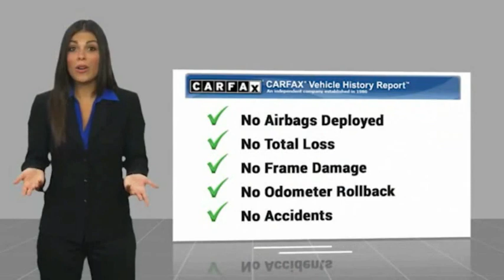2020 Lexus IS Bronx NY 21363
2020 Lexus IS 350

Victory Mitsubishi
4070 Boston Road

Welcome to Victory Mitsubishi! We offer a combined inventory of 700 cars new and luxury used vehicles. All Used vehicles come with a quality assurance inspection, our New Vehicles have an unprecedented 10-year 100k mile warranty we also have vehicles car for any want or purpose. Come into test drive this car for any want or purpose. Come in to test drive this Lexus IS 350 today! Priced below KBB Fair Purchase Price! *, AWD.brCARFAX One-Owner.br2020 Lexus IS 350 F-Sport Black 4D Sedan Save yourself Time and Money - Fill out a credit application online at victorymitsubishi.com and get pre-APPROVED! Financing available for all types of credit with low monthly payment that will fit you budget. Down Payment low as $599. Same day delivery. View our entire inventory by visiting our virtual showroom at victorymitsubishi.com - Only 2 blocks away from Exit 13 off I-95 or Minutes from exit 7 on the Hutchinson Parkway. While we make every effort to ensure the data listed here is correct, there may be instances where the pricing, options or vehicle features may be listed incorrectly. Dealer cannot be held liable for data that is listed incorrectly. Visit Victory Mitsubishi online at victorymitsubishi.com to see more pictures of this vehicle or call us at today to schedule your test drive. please refer to dealers website for exact pricing and for any incentives that we may apply! Our address is 4070 Boston Road, Bronx, NY 10475.br*